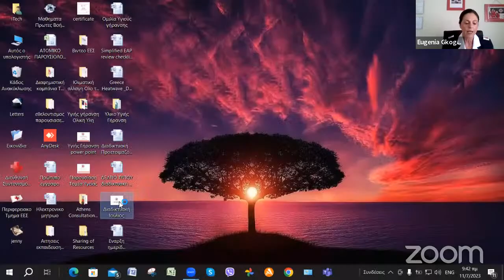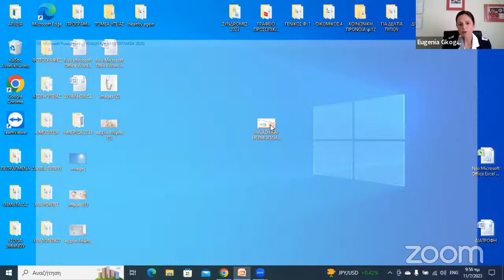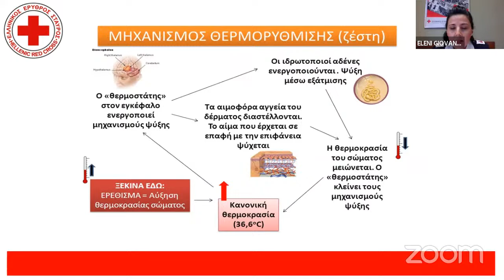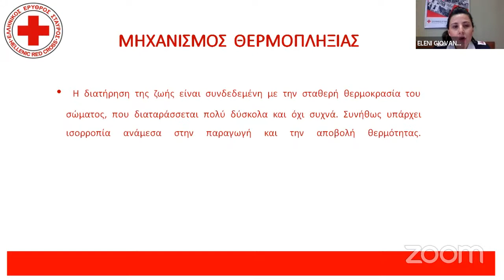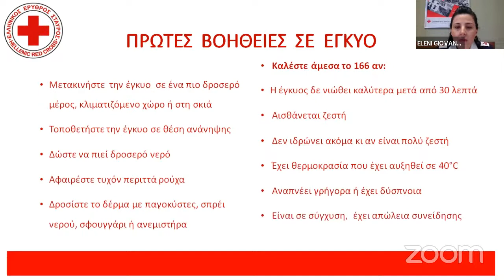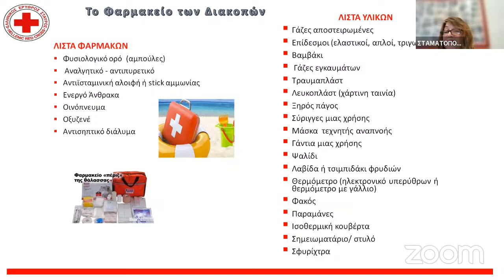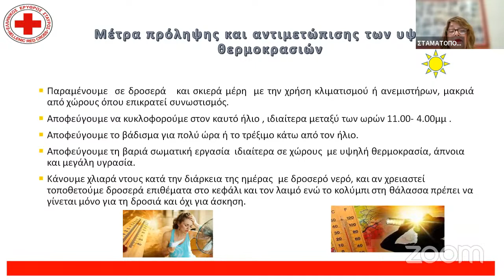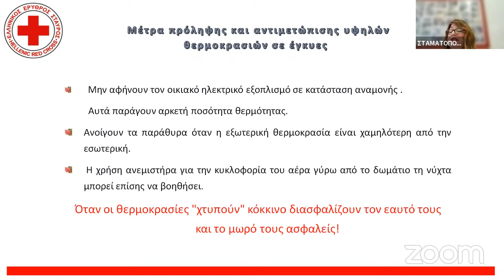ΗΜΕΡΙΔΑ:ΚΛΙΜΑΤΙΚΗ ΑΛΛΑΓΗ: Προετοιμαζόμαστε για τις υψηλές θερμοκρασίες